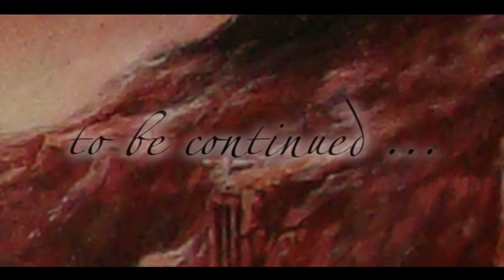VADER - Studio Report #2: Welcome To The Morbid Reich (OFFICIAL BEHIND THE SCENES)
Official studio report #2: VADER 'Welcome To The Morbid Reich'

From the 2011 Vader album: Welcome To The Morbid Reich

Amazon (Digipak)
Amazon (Jewel)